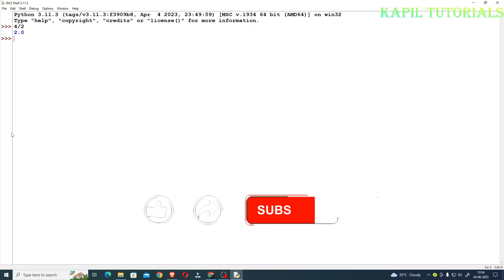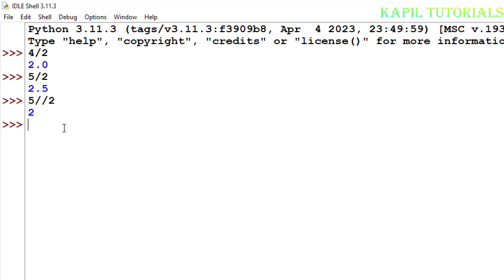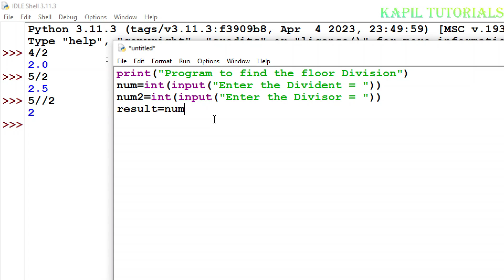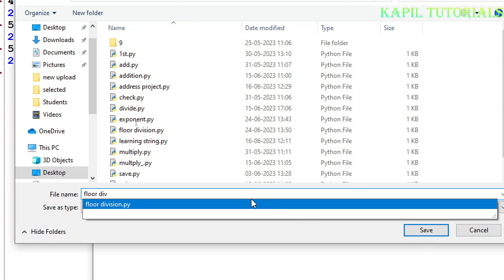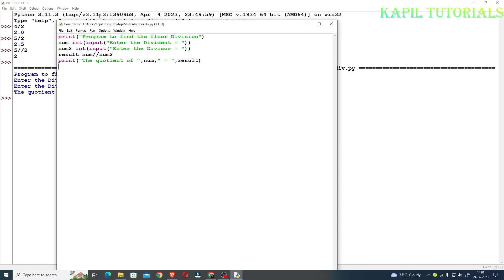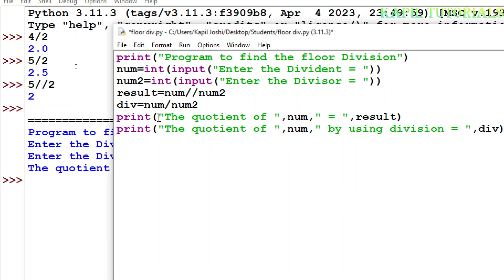Floor Division V/s Simple Division in Python (Tutorial - 11)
Floor division in Python. How to find floor division using floor division (//) operator in Python?
When we divide a number by another number – division operator (/) return quotient it may be an integer or float. But, when we need quotient without floating number – we can floor division (//) operator, it returns quotient (result) without floating points.@toKapilJoshi